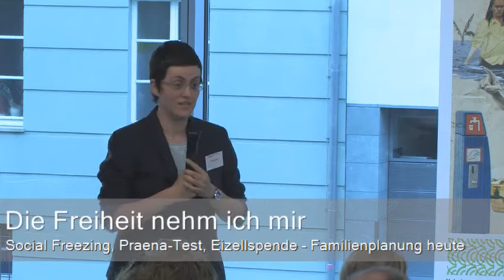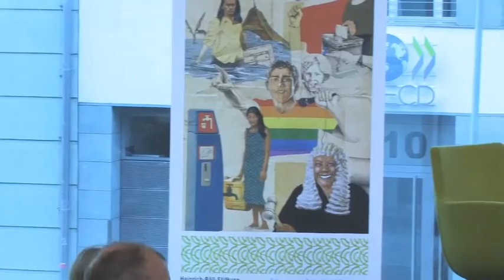Familienplanung heute: Social Freezing, Praena-Test, Eizellspende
✔ Eure Meinung ist gefragt, kommentiert und teilt das Video!

Aus der Reihe: StreitWert - Politik im Dialog
Eine Veranstaltung des Gunda-Werner-Instituts

Die Gendiagnostik steht vor einer Umwälzung. Großbritannien erlaubt drei Eltern für ein gesundes Kind. In Deutschland steht ein neuer Bluttest für Schwangere, der Praena-Test, vor der Kassenzulassung. Anders als bisherige invasive und teure Tests, identifiziert er sicher und günstig z.B. Trisomie 21. Die einen sehen einen riesigen medizinischen Fortschritt. Andere befürchten eine Gesellschaft, in der es Kinder mit angeborenen Behinderungen nicht mehr geben wird.

2014 war der Begriff „Social Freezing“, die Aufforderung an junge Frauen, dem Job zuliebe Eizellen jetzt für später einfrieren zu lassen, das medial meist diskutierte Geschlechterthema hierzulande.

Von Pränatal- und Präimplantationsdiagnostik bis zu assistierter Reproduktion ist vieles inzwischen technisch möglich. Rechtliche Regelungen halten kaum Schritt. Was in Deutschland rechtlich nicht erlaubt ist, wird im Zuge von „Ausweichrouten der Reproduktion“ womöglich woanders eingekauft. So setzen sich auf subtile Weise Normen durch, wie der Nachwuchs beschaffen sein soll. Und alle machen mit? Soll die Freiheit der Fortpflanzung Grenzen haben und wenn ja, wer soll sie definieren?

Mit u.a.:
- Prof. Dr. Kathrin Braun, Institut für Politikwissenschaften, Wien
- Prof. Dr. Klaus Zerres, Deutsche Gesellschaft für Humangenetik, Institut für Humangenetik, Aachen
- Sarah Diehl, Publizistin und Dokumentarfilmerin, Berlin
- Dr. Sven Bergmann, Institut für Geschichte der Medizin und Ethik in der Medizin, Berlin
- Corinna Rüffer, MdB, Sprecherin für Behindertenpolitik Fraktion Bündnis 90/Die Grünen

Moderation: Ulrike Baureithel, Wochenzeitung der Freitag